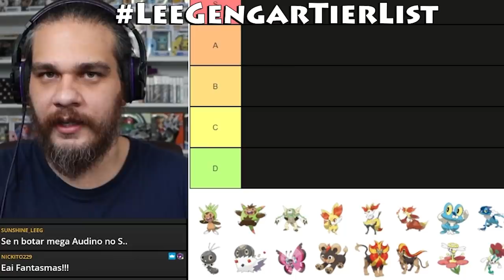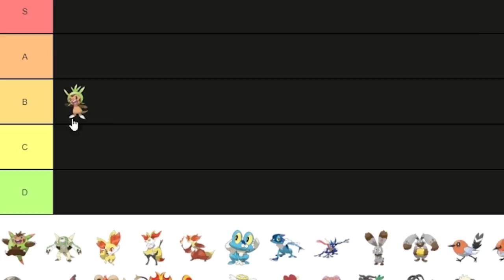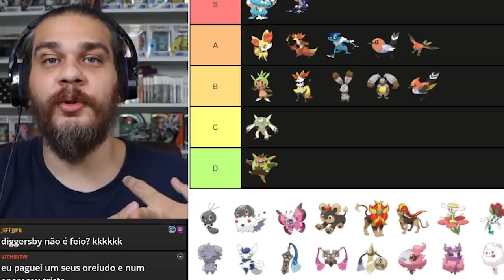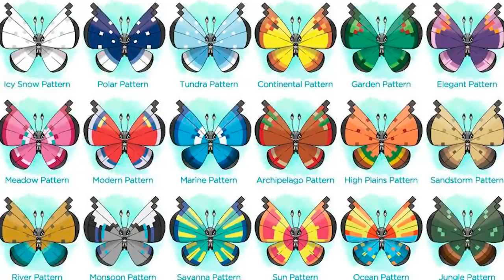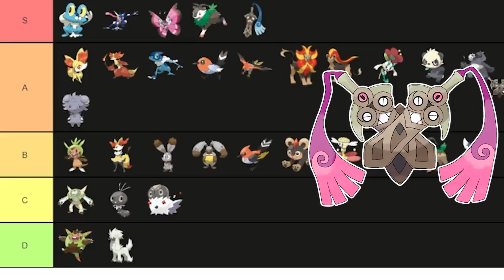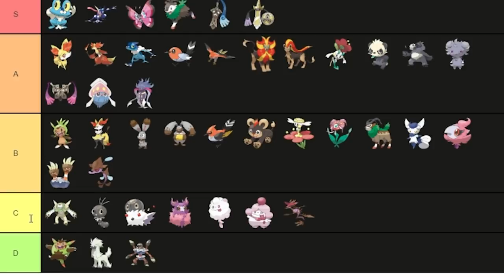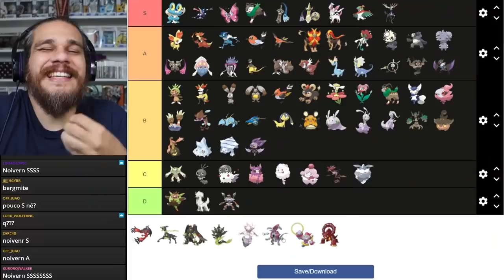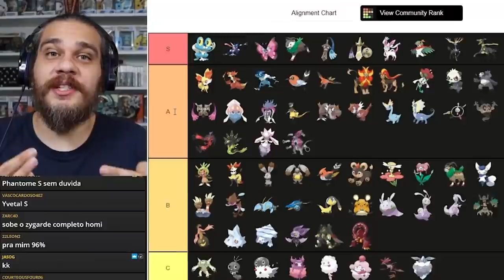RANQUEANDO OS POKÉMON DE KALOS DO MAIS FEIO AO MAIS BONITO !!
Roteiro: Leandro S. Ferreira